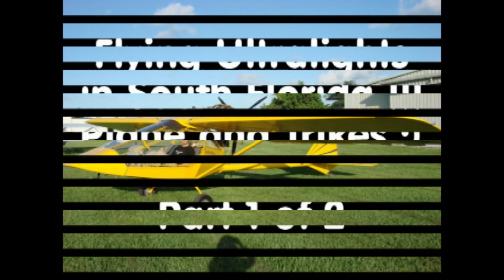Ultralight Trike Ultralight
Worlds Greatest Ultralight Trike Flights.  Fasten your seatbelts and join us for this incredible Ultralight Ride !!!  Experience what it is like to fly like bird and have complete freedom.  Video shot from my Ultralight Kolb flying formation with two Ultralight Trikes.  If you think flying Ultralights looks crazy from the ground, you need to see it from this angle !  At one point you can see Tom hang his feet into space..  Seeing planes from above is also a great sight most never get to see.  This is part 2 of 2 of this amazing video.